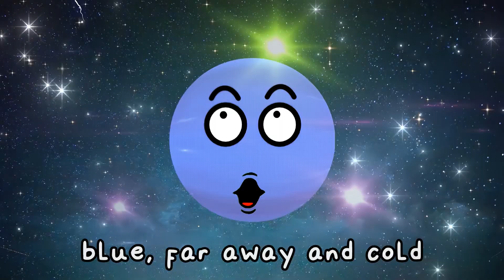The Solar System Planets Song for kids | Planets Fun Facts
The Solar System Planets Song for kids

Discover the different planets in the Solar System with this fun song.

I'm the Mercury, nearest to the Sun,
My surface is rocky, craters by the ton.
Shrink when it's hot, that's what I do,
Iron core inside, that's true!

I’m, Venus next, hot as can be,
Thick clouds of acid, you can't see.
Rotate so slow, day longer than year,
Hottest planet, I hope that's clear!

I'm Earth, where the blue seas hug the sandy shores,
With animals and trees, it's a world to explore!
Let's take care of it, that's the way to go,
Discovering its secrets, come on, let's go!

I’m Mars, I’m red, dust storms in sight,
Olympus Mons, a giant height.
Two moons orbit, Phobos and Deimos,
Exploring Mars, the dream grows!

Chorus
Planets of the Solar System, a cosmic delight,
Each one unique, in the vast starry night.
Exploring the universe, with wonder and fun,
In this grand journey, come on everyone!

I’m Jupiter, the giant, with stripes so wide,
Great Red Spot, a stormy ride.
The largest planet, a gas giant king,
Many moons dance, in a celestial ring!

I'm Saturn, a giant in the sky,
With rings that dazzle, way up high.
My largest moon Titan, oh so bright!
In the dark expanse of the night!

I'm Uranus, spinning on my side
Cold and windy, with rings that shine
Tilted axis, seasons extreme,
Ice giant beauty, a distant dream!

I´m Neptune, blue, far away and cold,
Storms galore, with winds so bold.
Triton, a moon, in retrograde spin,
Exploring Neptune, where mysteries begin!

This video contains stock videos from Pixabay.